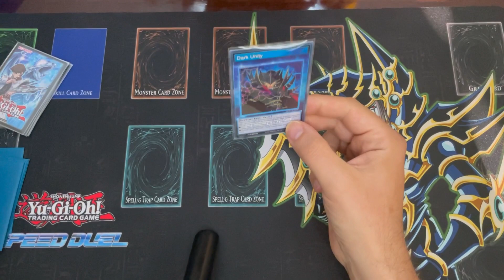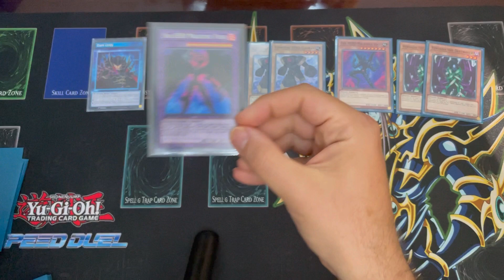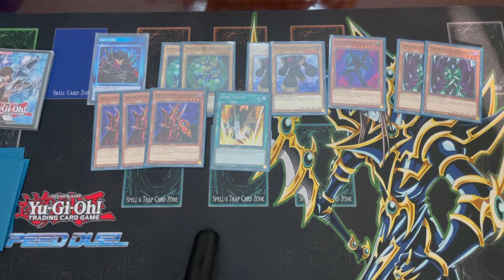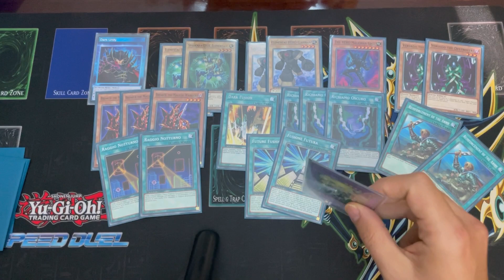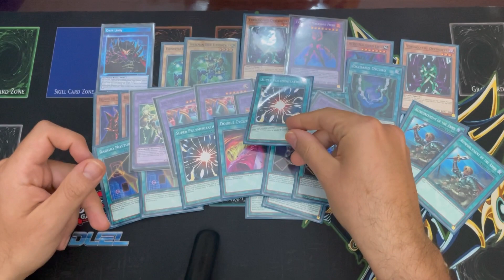Yu-Gi-Oh! Speed Duel Decklist Evil Hero 2nd Place by mastercap88 | Dueling Elite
🇬🇧/🇮🇹 : The new meta of Yu-Gi-Oh! Speed Duel is here, with the new cards by Streets of Battle City box!!!

Il nuovo meta di Yu-Gi-Oh! Speed Duel è qui con le nuove carte del box Streets of Battle City!!!

Yu-Gi-Oh! Speed Duel Decklist Evil Hero 2nd Place
Banned List SEPT 2023 By mastercap88
Skill Card: Dark Unity

G1 vs Archfiend 2-1
G2 vs Evil Hero 1-2
G3 vs Jinzo Control 2-1
G4 vs Cyber Angel 2-0

Leaderboard after 4 rounds:
1st EVIL HERO 12 pt
2nd EVIL HERO 9 pt
3rd CYBER ANGEL 6 pt
4th JINZO CONTROL 6 pt
5th MPQ RED-EYES 6 pt
6th ARCHFIEND 3 pt
7th MPQ RED-EYES 3 pt
8th CRYSTAL BEAST 3 pt